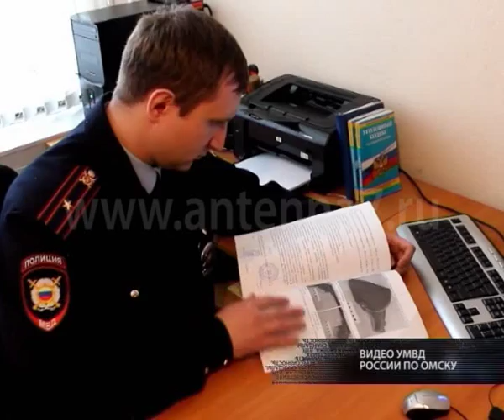В Омске полицейские задержали мужчину при попытке продать револьвер